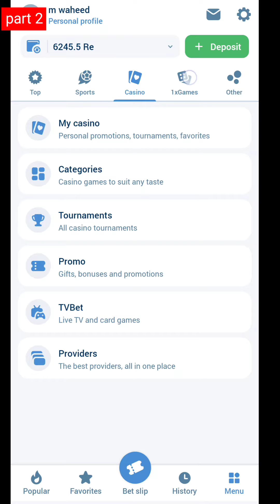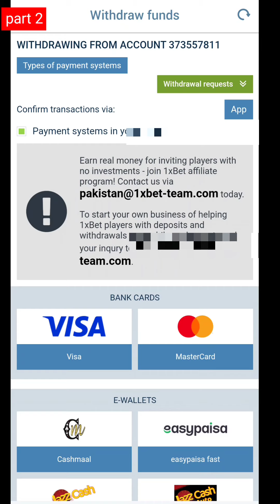1xbet big win part 2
For more information please contact in my telegram